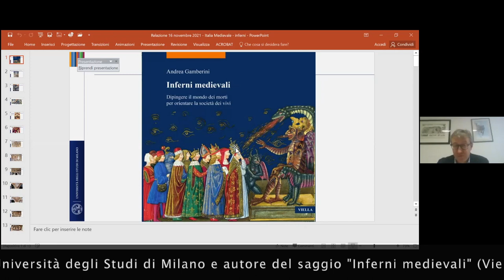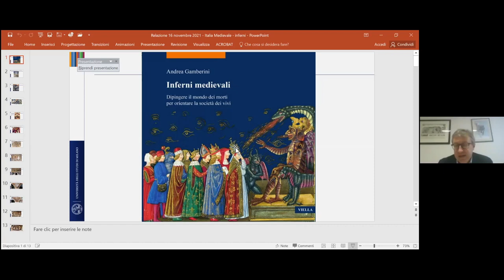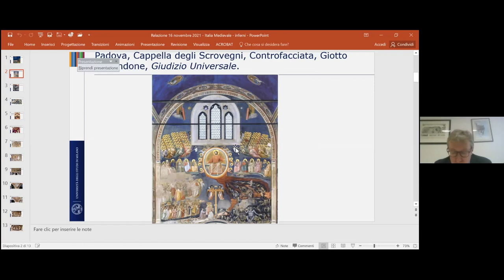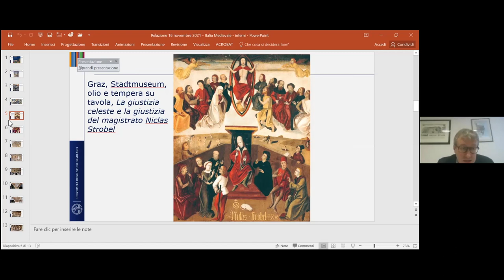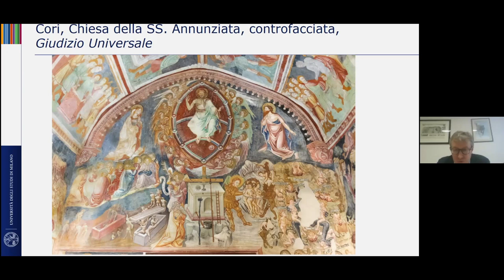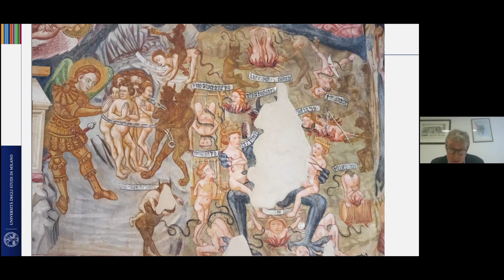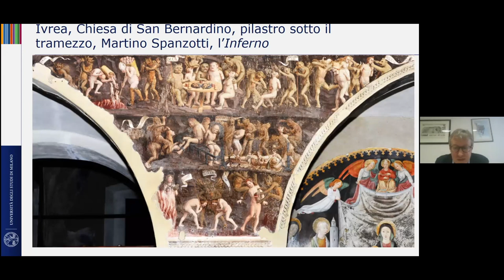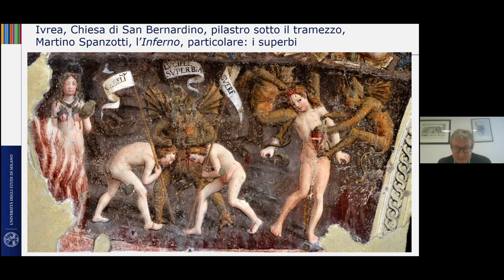Inferni medievali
Video presentazione del saggio "Inferni medievali" (Viella, 2021) di Andrea Gamberini con la partecipazione dell'autore.
Come ben sapevano i predicatori medievali, delle due grandi leve del comportamento umano – la paura del castigo e la speranza del premio – la più efficace era la prima. Di qui, allora, lo sviluppo di immagini dell’Inferno che fra Tre e Quattrocento sono sempre più complesse e crude, così da turbare gli animi e smuovere le coscienze. Ma in che direzione? E a quale scopo? La domanda è assai meno scontata di quanto non possa apparire. Dal momento, infatti, che gli exempla negativi avevano senso solo in funzione di quelli positivi, il grande teatro dei reprobi si prestava anche ad una lettura al contrario, in cui le figure dei peccatori, lungi dal costituire solo un terribile ammonimento, indirizzavano il fedele verso atteggiamenti speculari e opposti a quelli puniti.
La critica si faceva insomma proposta, complici le scelte iconografiche di artisti e committenti (comunità, privati, confraternite, ordini religiosi, ecc.), che attraverso il tema dell’Inferno potevano esprimere i propri ideali di convivenza civile.
Andrea Gamberini insegna Storia medievale presso l’Università di Milano. Con i nostri tipi ha pubblicato, fra gli altri, La città assediata (2003), Oltre le città (2009), La legittimità contesa (2016), e ha curato, con Isabella Lazzarini, Lo Stato del Rinascimento in Italia (2014).